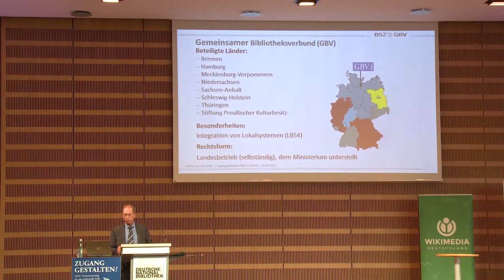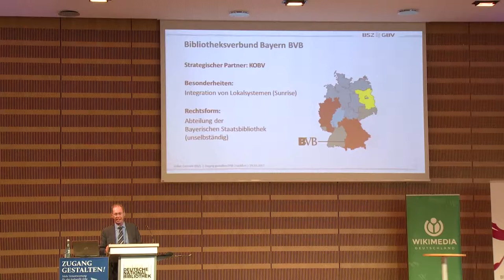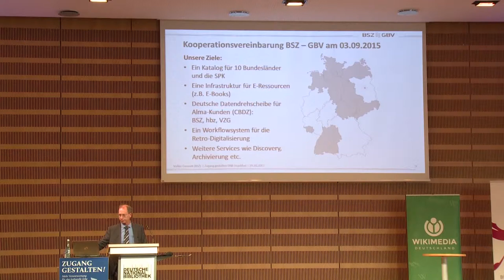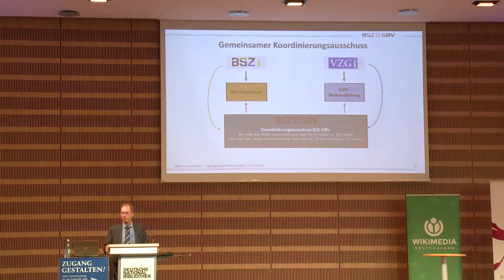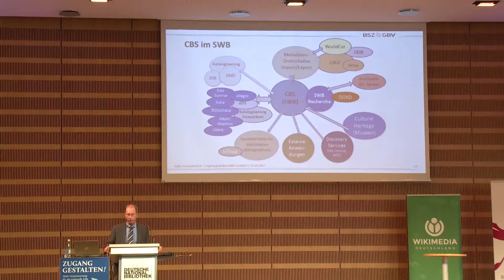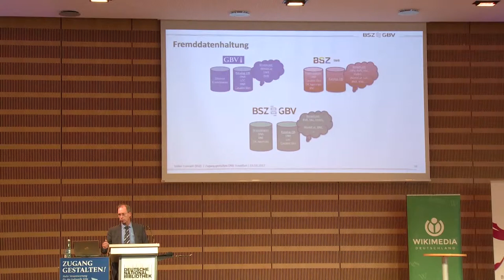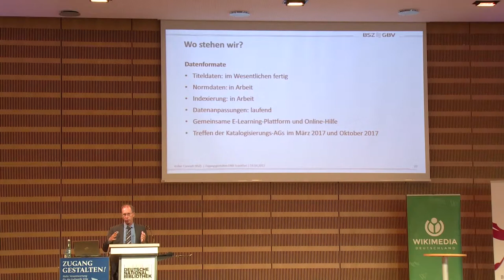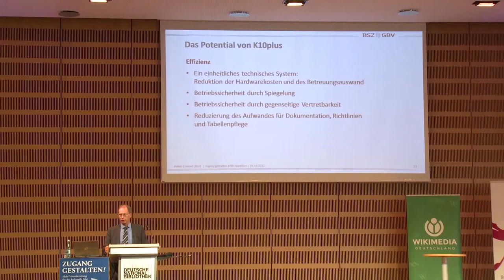Zugang gestalten 2017, Teil 14: K10plus, der Katalog für zehn Bundesländer – Volker Conradt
K10plus – der Katalog für zehn Bundesländer, die Stiftung Preußischer Kulturbesitz und weitere Einrichtungen
Volker Conradt, Bibliotheksservice-Zentrum Baden-Württemberg, auf der Konferenz „Zugang gestalten! Mehr Verantwortung für das kulturelle Erbe“ am 19. Oktober in Frankfurt/M.